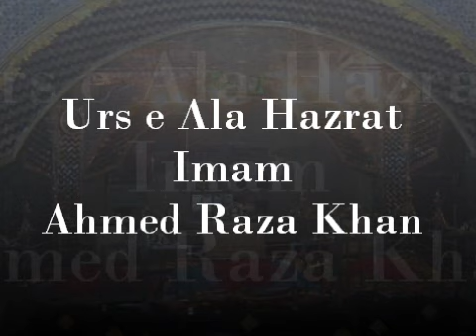Urs e Ala Hazrat 2012-Urdu Speech by Allama Umar Hayat Qadri Saheb-Masjid e Usmani Leicester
A beautiful Urdu speech by Allama Umar Hayat Qadri Saheb on the topic of Ala Hazrat Imam Ahmed Raza Khan Barelvi.

Usmani Mosque Leicester - 22/01/2012